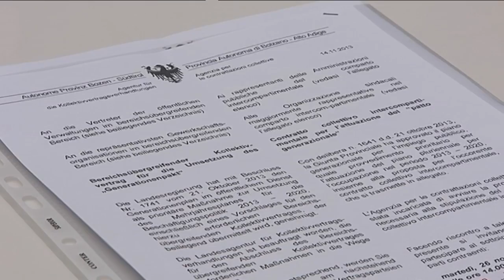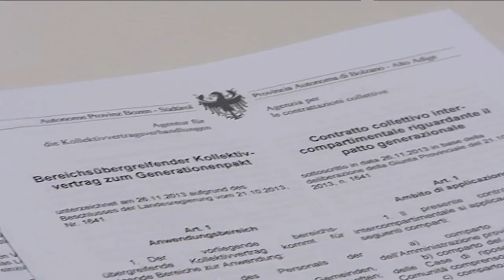Land und Gewerkschaften besiegeln Generationenvertrag